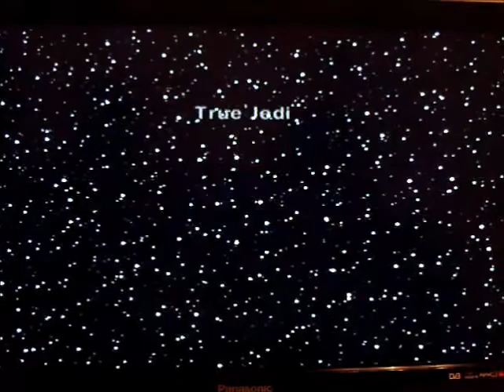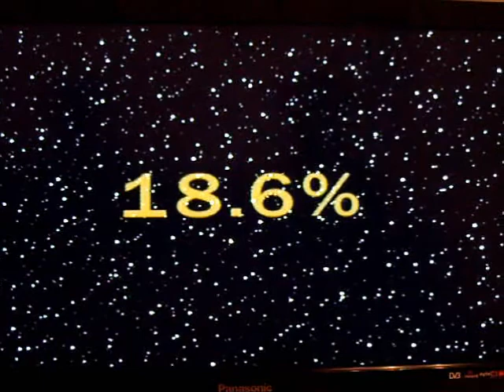Lets Play Lego Star Wars The Complete Saga- Episode 14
we see the scary emperor face after failing ALOT on Mustafar.